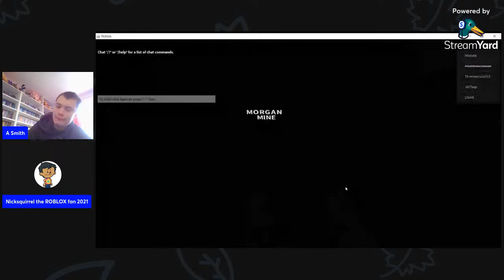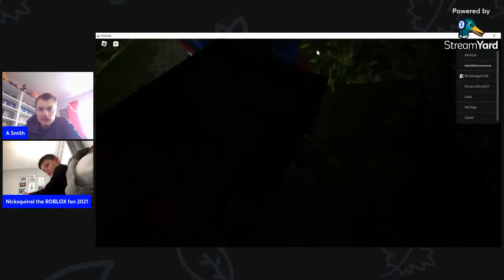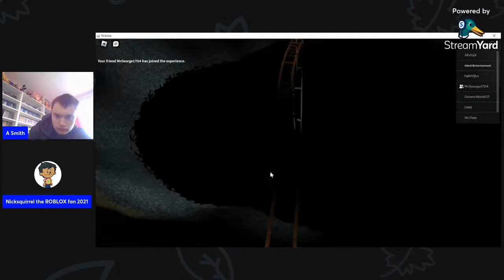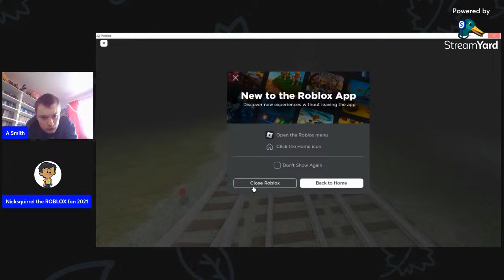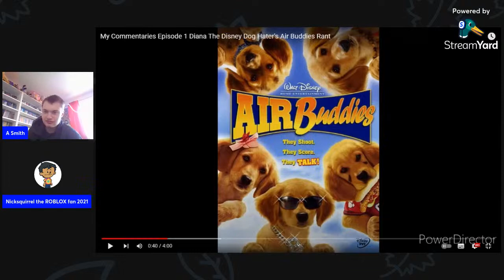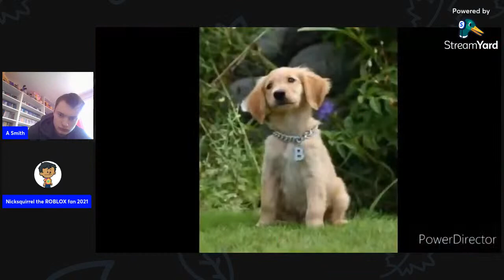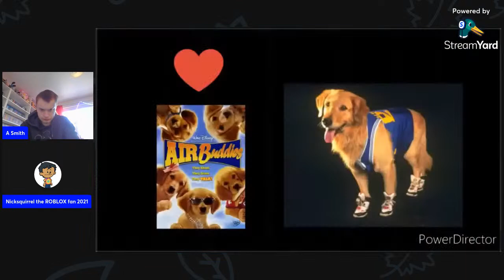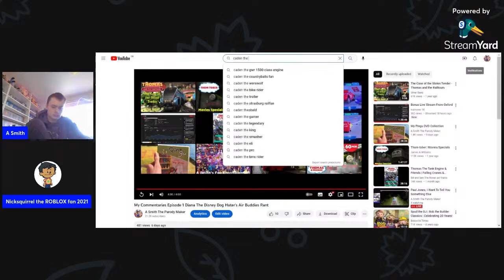Paul Jones, I Want To Tell You Something Else